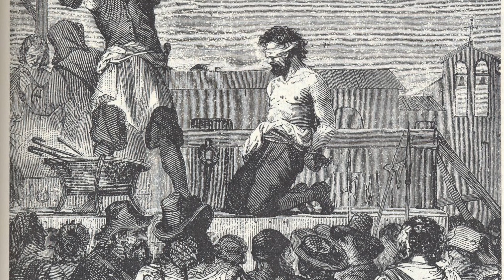Piazza del Popolo tra storia e leggenda.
Ai piedi del colle del Pincio c'è la meravigliosa Piazza del Popolo.
In passato, secondo la tradizione, questo enorme spazio era occupato da un bosco di pioppi,
ma era anche un luogo infestato da spiriti maligni attratti da una tomba attorniata da questo dedalo arboreo.
Il sepolcro apparteneva ad un personaggio su cui aleggiava la credenza che prima o poi sarebbe tornato in vita come rivale del Messia,
come avversario della Chiesa: l'Anticristo.

Apparato iconografico:
. Foglie di pioppo (populus)
. Lunetta con maschera e attributi di Ercole (affresco parietale II stile pompeiano 50-30 a.C.)
. Mastro Titta (Giambattista Bugatti), il Boia di Roma
. Nerone a Baia, Jan Styka 1900
. Papa Pasquale II
. Il rimorso dell'imperatore Nerone dopo l'assassinio di sua madre, John William Waterhouse 1878
. La presa di Gerusalemme, Emile Signol 1847
Referenze bibliografiche:
. F. Coarelli, Guida archeologica di Roma, Arnoldo Mondadori Editore, 1984
. E. Champlin, Nerone, Editori Laterza, 2010
. M. Fini, Nerone. Duemila anni di calunnie, Marsilio, 2013
. D. Kosztolányi, Nerone, Roma, Castelvecchi, 2014
. A. Toso Fei, Misteri di Roma, La Toletta Edizioni, 2012
. C. G. Trocchi, Leggende e racconti popolari di Roma, Newton Compton Editori 2015
. F. Falconi, Roma segreta e misteriosa, Newton Compton Editori 2015